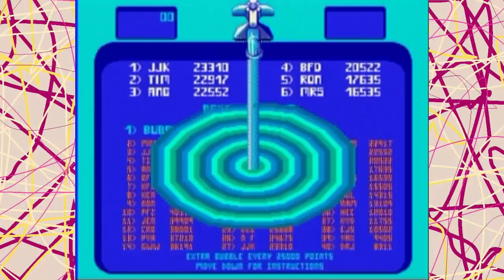Bubbles | Château Let's Play